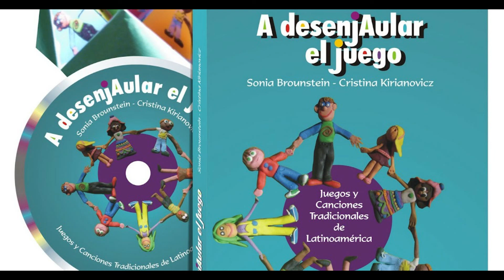18 - Maquerule (Ronda)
Del cd "A desenjaular el juego" de Sonia Brounstein, Cristina Kirianovicz.

Juegos y canciones tradicionales de Latinoamérica